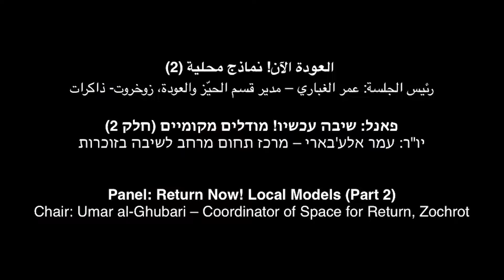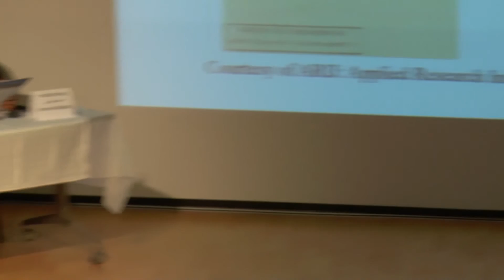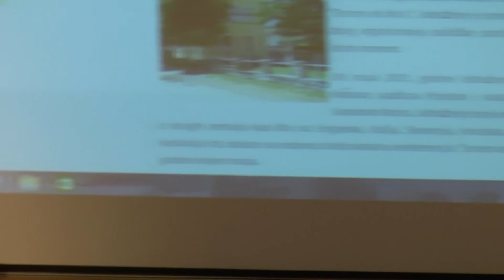Return Conference \ Zochrot \ Panel: Return Now! Local Models (Part 2) \ Original Languages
How to say 'Awda in Hebrew?
The 3rd International Conference on the Return of Palestinian Refugees
From: 21-22/03/2016

**Panel: Return Now! Local Models (Part 2)**

Chair: Umar al-Ghubari– Coordinator of Space for Return, Zochrot

- Community Power at Iqrit /Nemi Ashlar

- From the Palestinian Jamassin Al-Gharbi to the Israeli Givat Amal B: Critical Reading of a “historical taboo” / Dr. Uri Davis – Anti-Zionist of European-Jewish descent, born in Jerusalem in 1943, citizen of Apartheid Israel, Member of the Palestinian National Council and Fatah

- Uncovering the Role of Displaced Women in the Return to Kozarac (Bosnia and Herzegovina) / Dr. Selma Porobić –  Activist and Forced Migration scholar, Director Centre for refugee and IDP studies, University of Sarajevo